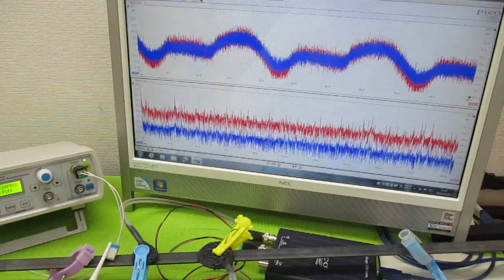音と超音波の組み合わせを利用した超音波制御技術